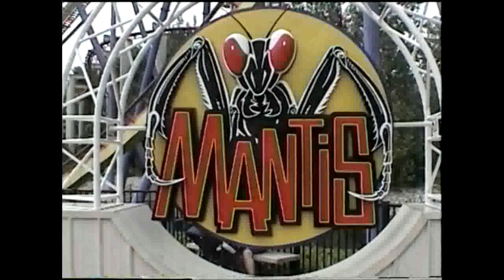mantis cedar point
I took these videos when i was there n 2002